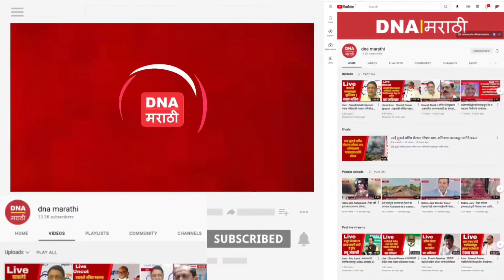शिवसेनेचे उपनेते माजी मंत्री अर्जुन खोतकर यांनी आज शिंदे गटाला पाठिंबा दर्शवला